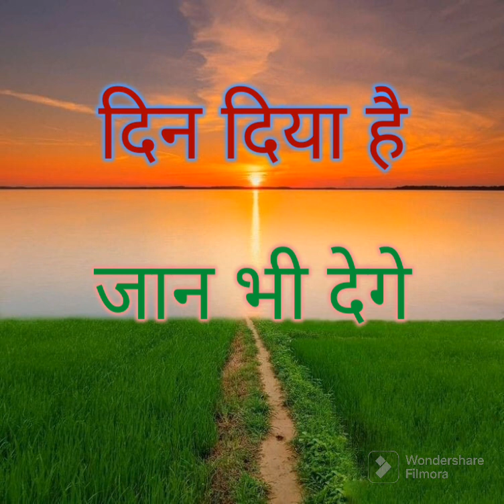Dil dia Ha Jan bi Danga।।Dash Bhakti song ।।Md Aziz &kavita krishnamurthy ।।Karma movie